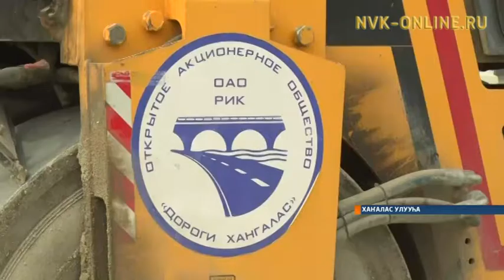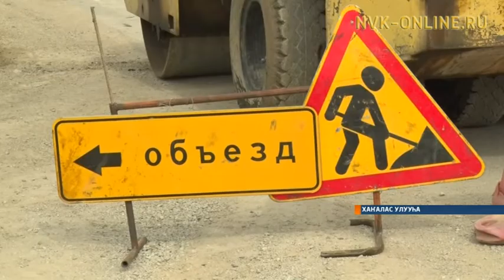Покровскайга уулуссалары оҥорон, асфаллаан саҕалаатылар